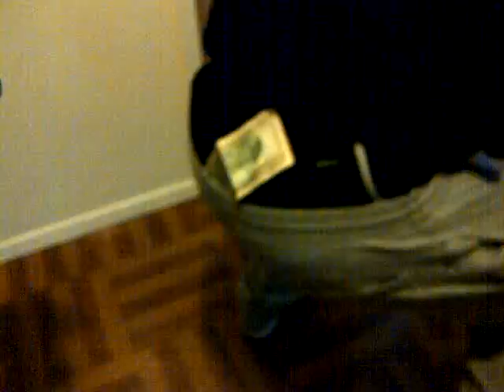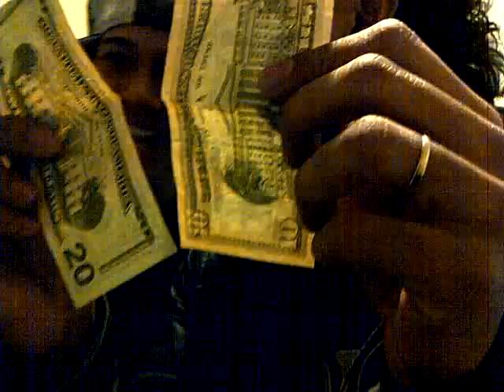solo aventura by Pedro Borrell,ANdy D y Alfy Tavarez en curaa